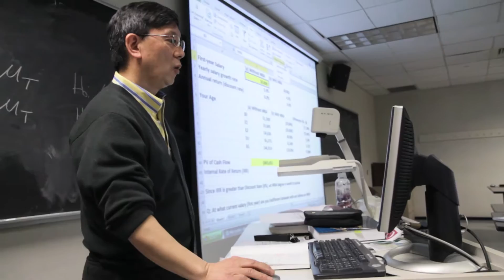Rider University Master of Accountancy Program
Here's a profile in Rider's online Master of Accountancy program.